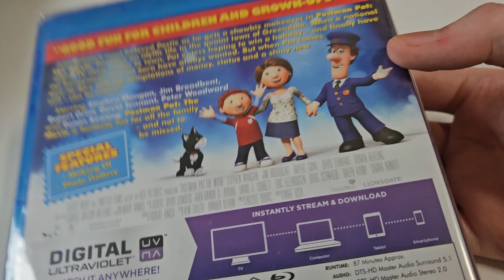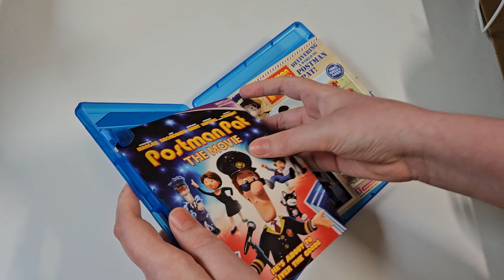The Postman Pat Movie (UK) Blu-Ray Unboxing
Unboxing The Postman Pat Movie Blu-Ray